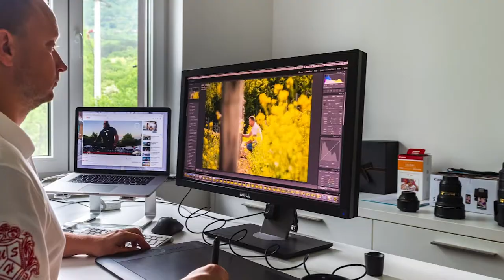Franc Arman winery photoshoot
Marketing photoshoot editing show reel for Franc Arman winery, Istria, Croatia // food and beverage photography :: lifestyle photography from "hren | plethora of creativity"

hren | plethora of creativity - digital media creations
Buzet, Croatia